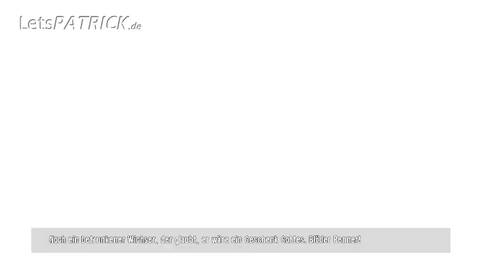#1 Dead Island DELUXE EDITION Deutsch / HD / uncut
deutsch island special #1 Dead Island DELUXE EDITION Deutsch / HD / uncut lets play  let's